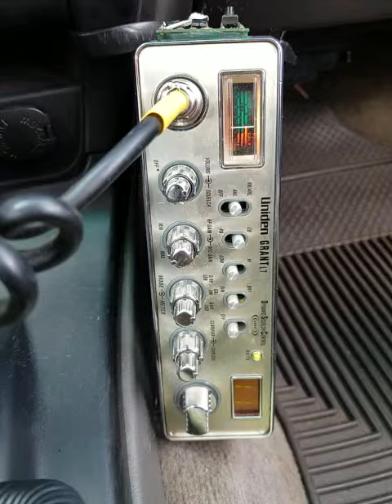05-04-2019 ModSqd 415LA 2ShortLA